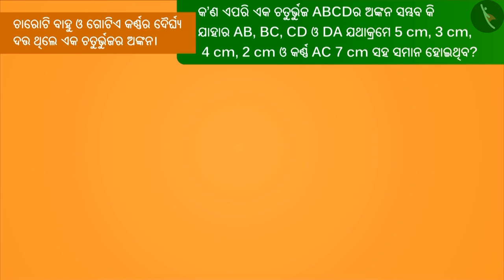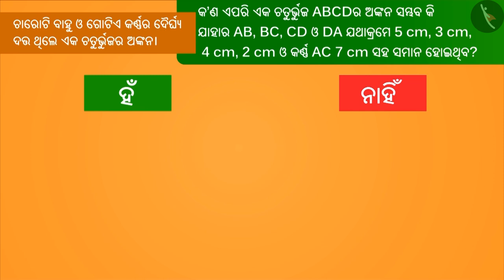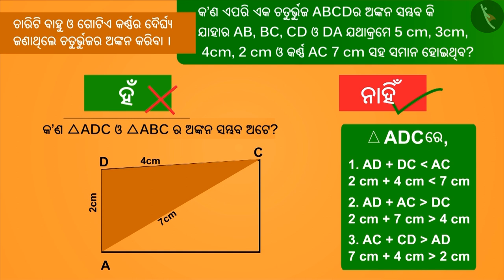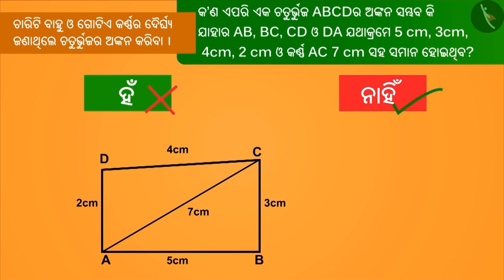ଚତୁର୍ଭୁଜ ଅଙ୍କନ କରିବା ଭାଗ-1 | Part 3/3 | Consruction of quadrilateral: Part 1 | Odia | Class 8